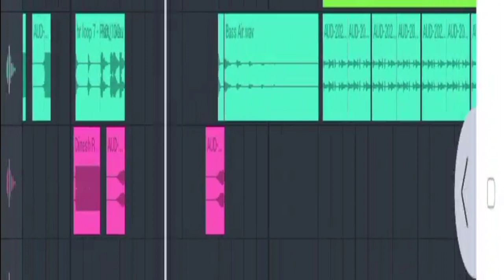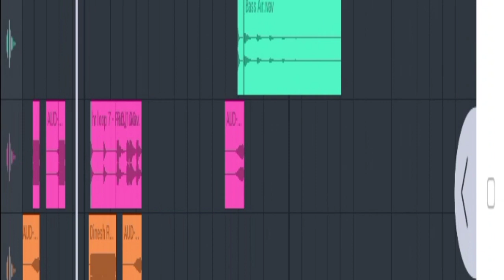DJ Sachin Kumawat|Top Matka And Hard Dholki Flp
Flp Ke liye contact Kre :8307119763